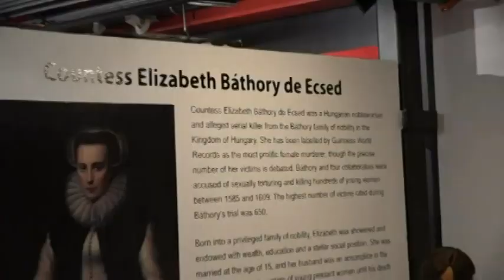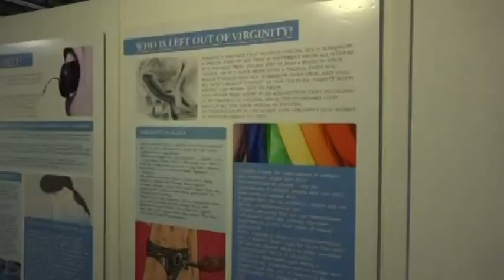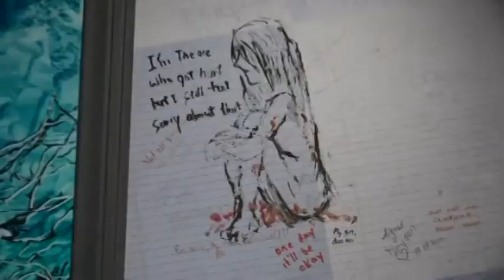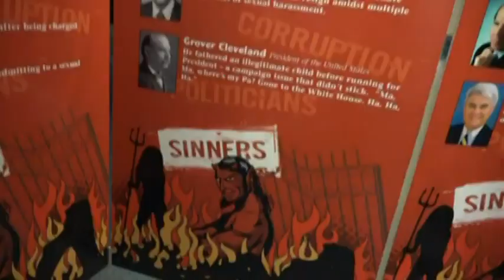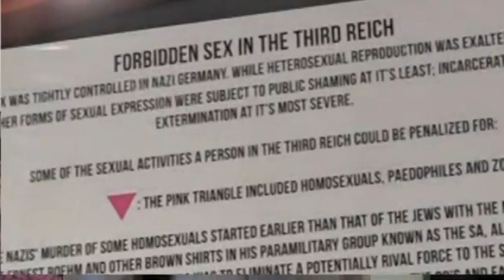Harry Mohney Erotic Heritage Museum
The Harry Mohn Erotic Heritage Museum  is not  just erotica, it’s also history.  This is where you will be introduced to the driving factor of Las Vegas and really the entire united states and maybe the world.

This obsession with controlling people’s sex lives and decisions has snowballed into an attack of freedom and democracy.  There is a whole display of politicians and preachers who have gone down in sex scandals and of course, the only reason blackmail works is because of shame that has been placed on people’s sexual choices.

Remove the shame, you have no reason to blackmail.  Remove the blackmail, maybe you’ll have more honest leaders?  Of course, I’m a total supporter of age of consent laws so I’m only talking about consenting adults.  This museum is a testimony to freethought and true freedom.  And to science and education as well.

I had an opportunity during the lockdown to speak with Victoria Hartmann about the museum, and here’s a bit of what we spoke about.